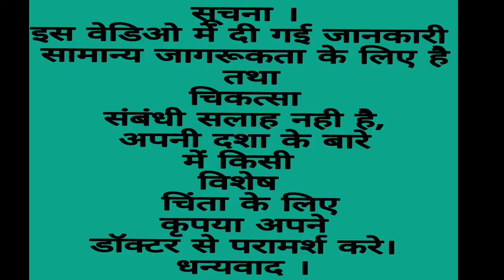एक ओवरी से भी आप इस तरह प्रेग्नेंट हो सकती , जाने इस वीडियो में hindi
ek aoveri se bhi ap is trh pregnant ho sakti jane is video me hindi me.